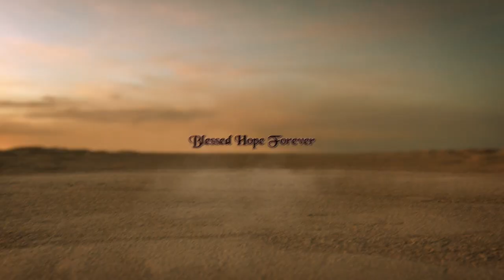One Christian's Testimony